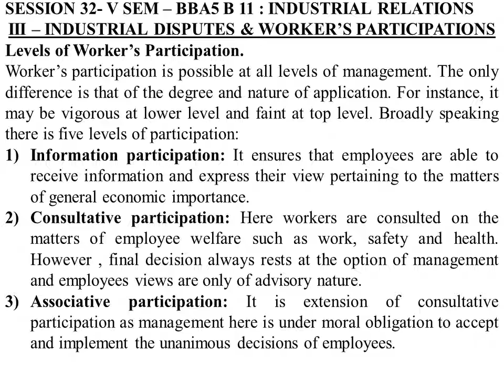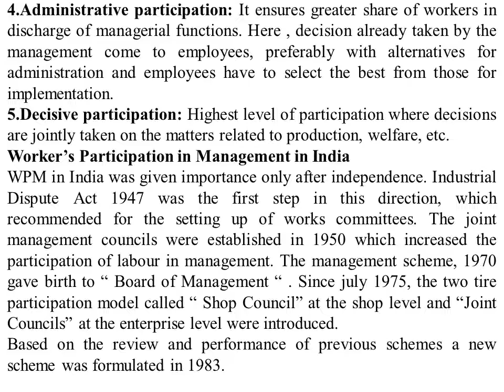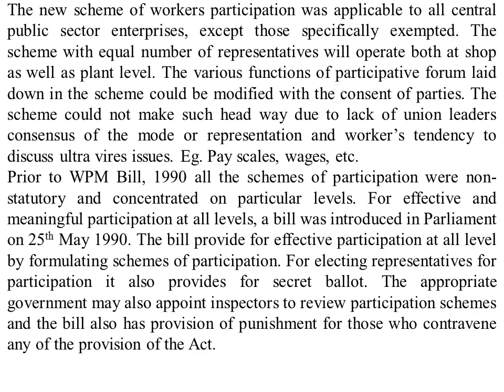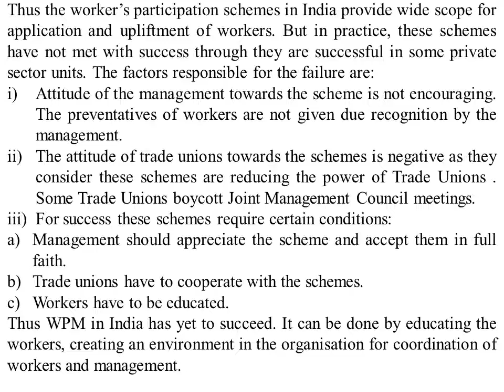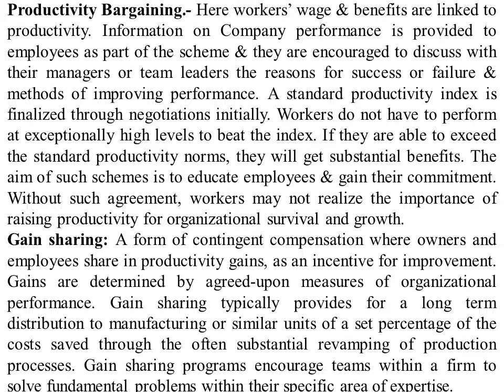I R session 32